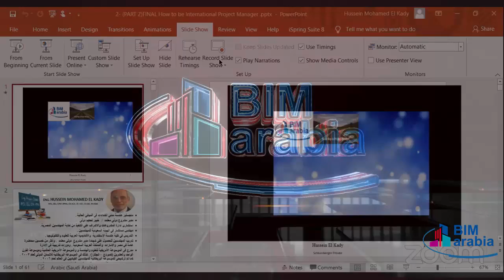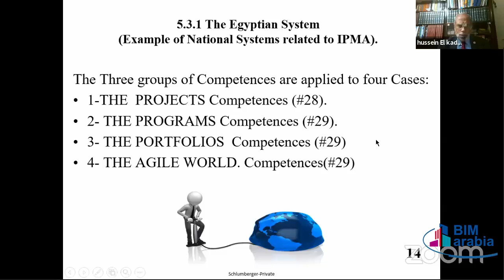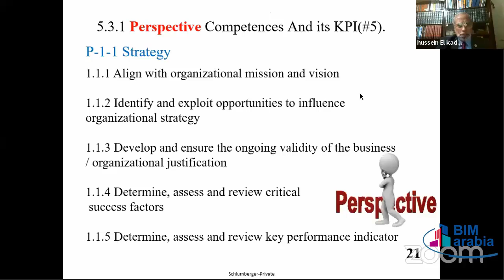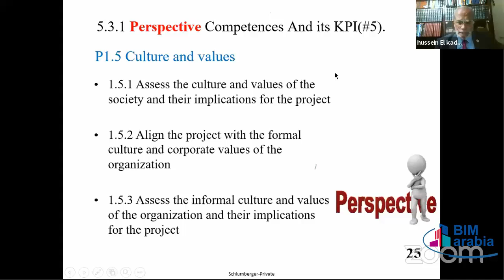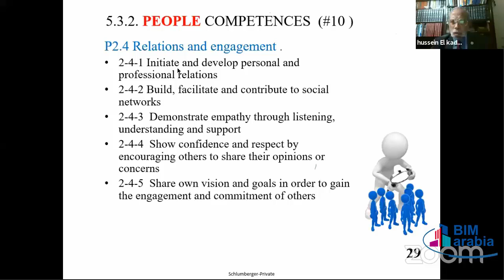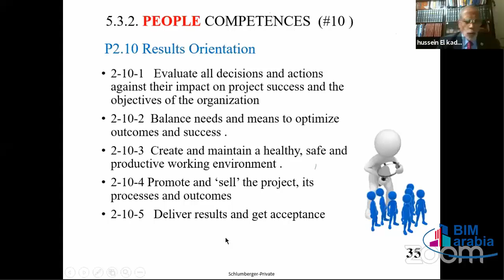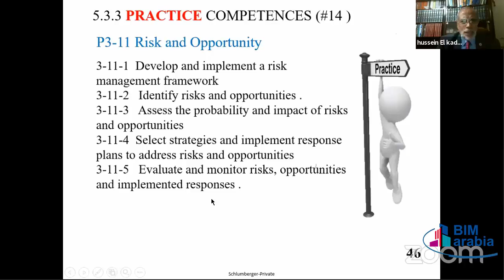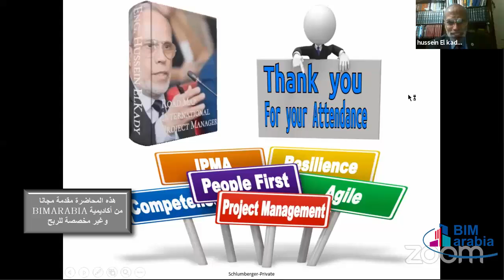Road To be an International Project Manager - LEC (02)